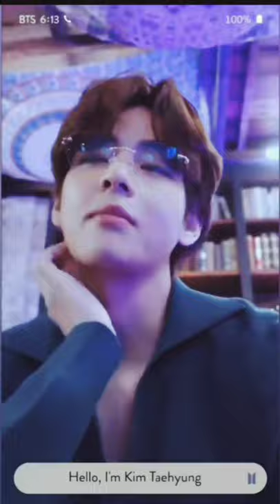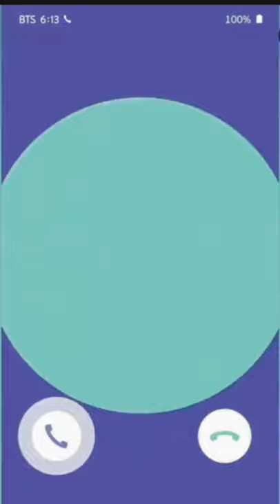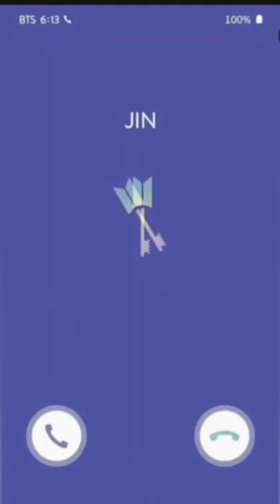BTS 8 Years......BTS member message 😍😍